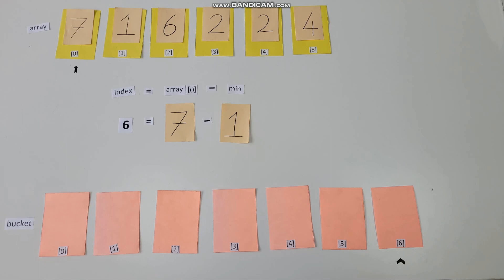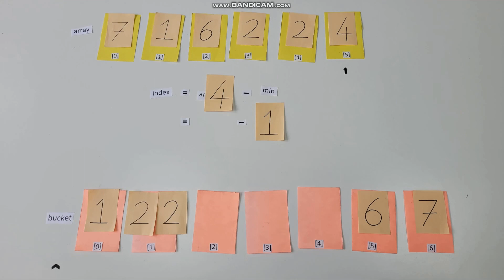Pigeonhole Sort - Video Demonstration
Background Music : Cowboy Cool - Matthew Robert Corbett & Michael Joseph Wilkie